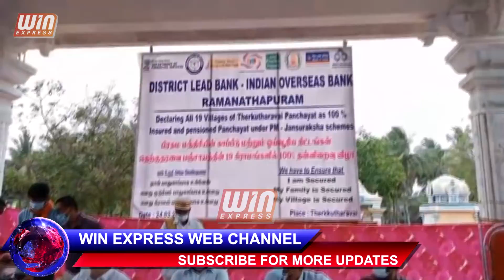பிரதம மந்திரியின் உயிர் காப்பீடு மற்றும் ஓய்வூதிய திட்டங்கள் 100 சதவிகிதம் தன்னிறைவு விழா நடைபெற்றது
இராமநாதபுரம் மாவட்டம் தெற்குத்தரவை ஊராட்சிக்கு உட்பட்ட வைரவன் கோவில் கிராமத்தில் பிரதம மந்திரியின் உயிர் காப்பீடு மற்றும் ஓய்வூதிய திட்டங்கள் 100 சதவிகிதம் தன்னிறைவு விழாவினை மாவட்ட ஆட்சியர்
சங்கர்லால் குமாவத் தலைமையில் 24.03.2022 அன்று  நடைபெற்றது.

ராமநாதபுரம் மாவட்டம் தெற்குத்தரவை ஊராட்சிக்கு உட்பட்ட 19 கிராமங்களில் பிரதம மந்திரியின் உயிர் காப்பீடு மற்றும் ஓய்வூதிய திட்டங்களில் 100 சதவிகிதம் தன்னிறைவு பெற்றுள்ளது.

இவ்விழாவில் மாவட்ட ஆட்சித் தலைவர் கூறுகையில்,

நமது மாவட்டத்தில் முன்னோடி வங்கியாக விளங்கும் இந்தியன் ஓவர்சீஸ் வங்கி முன்னுதாரணமாக விளங்கும் வகையில் தனது ராமநாதபுரம் கிளையைச் சார்ந்த சேவை பகுதியான இந்த பஞ்சாயத்தில் 19 கிராமங்களில் தகுதியான அனைத்து மக்களையும் பிரதம மந்திரியின் உயிர் காப்பீடு மற்றும் ஓய்வூதிய திட்டத்தில் 100 சதவிகிதம் இணைந்து சாதனை படைத்துள்ளது.

இதனை பின்பற்றி மாவட்டத்தில் உள்ள மற்ற வங்கிகளும் செயல்படும் பட்சத்தில் நமது ராமநாதபுரம் மாவட்டம் பிரதம மந்திரியின் காப்பீடு மற்றும் ஓய்வூதிய திட்டங்களின் 100% தன்னிறைவு பெற்று முன்னேறும் மாவட்ட பட்டியலில் முதலிடம் வகிக்கும் என தெரிவித்தார்.
மேலும் பிரதம மந்திரி ஜீவன்ஜோதி
பீமாயோஜனா என்பது 18 வயது முதல் 50 வயது உள்ள நபர்கள் ஆண்டிற்கு ரூபாய் 330 மட்டும் செலுத்தி இத்திட்டத்தில் சேர்ந்து பயன்பெறலாம், மேலும் இத்திட்டத்தில் இயற்கையாக அல்லது எதிர்பாராத நிகழ்வு ஏதேனும்
நிகழ்ந்துவிடும் பட்சத்தில் இறந்தவரின் குடும்பத்துக்கு தலா ரூபாய் 2 லட்சம் வரை காப்பீடு வழங்கப்படுகிறது, மற்றொரு பிரதம மந்திரியின் சுரக்ஷா பீமா யோஜனா என்பது 18 வயது முதல் 70 வயது உள்ள நபர்கள் ஆண்டிற்கு ரூபாய் 12 மட்டும் செலுத்தி இத்திட்டத்தில் சேர்ந்து பயன் பெறலாம்.மேலும் இது ஒரு டெர்ம் இன்ஷூரன்ஸ் பாலிசி ஆகும்.
 இத்திட்டத்தில் விபத்து காரணமாக ஏற்படும் இறப்பு அல்லது உடல் ஊனத்திற்கு எதிராக வழங்கப்படும் ஒரு காப்பீடு திட்டம் ஆகும். இந்த காப்பீடு திட்டத்தின் கீழ் தனிநபர் இழப்பிற்கு ரூபாய் 2 லட்சமும், உடல் ஊனத்திற்கு   ரூபாய் 1லட்சமும் வழங்கப்படுகிறது.
என மாவட்ட ஆட்சியர் தெரிவித்துள்ளார்.

இவ்விழாவில் இந்தியன் ஓவர்சீஸ் வங்கி முதன்மை மண்டல மேலாளர் ஸ்ரீராம், பாரத ரிசர்வ் வங்கி ராமநாதபுரம் மாவட்ட மேலாளர் மோகன்குமார், மாவட்ட முன்னோடி வங்கி மேலாளர் கார்த்திகேயன், ராமநாதபுரம் மாவட்ட வளர்ச்சி மேலாளர் நபார்டு அருண்குமார், மற்றும் அரசு அலுவலர்கள் பொதுமக்கள் உள்பட பலர் கலந்து கொண்டனர்.